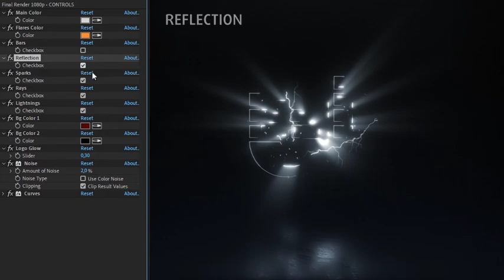MultiFx Logo Reveal | videohive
MultiFx Logo Reveal it’s impressive abstract cinematic style animation.Use any logo.With CONTROLS layer you choose which elements you want on or off:Lightnings,Light Rays,Sparks….even floor with reflection.Turn on or off with one click.Audio is included in your download and inside the project.No extra plugins needed.Bright 16bits colors,glow and effects!Fast render time,around 8-12 minutes!

Don’t hesitate to write me through my profile page if you have any questions or if you need help customizing it for you.Thank you and i hope you enjoy the project!

Jule 6 2022 UPDATES
Now two versions included:
Long Version 0:12 seconds
Short Version 0:08 seconds
Audios are included for both versions!

Project Features:
16bits Colors,FullHD 1080p
1 Placeholder for Final Logo and 1 for Slogan
Turn on and off elements and effects with single click
Well Organized and User Friendly Template
24×7 Technical Support
Watch previews in FullHD resolution Here

TEMPLATES CUSTOMIZATION [100% MONEY BACK GUARANTIE]

13 years experience and hundreds customized templates.If you need help with this service, we can do that for you.Full customization service:replacing logos,images,videos,graphics,audios etc.We inlude free additional touches like color corections and minor animation,timing,design changes.Finaly rendering out your video/s in the format and resolution you want.Ready for 1 day with 2 revisions.Contact me through my profile page about such orders. If you are not satisfied of our services and the final result,we’ll not charge you anything!
Files Included After Effects Project Files, Sound Effect Files
Length 0:08, 0:12
Resolution 1920x1080